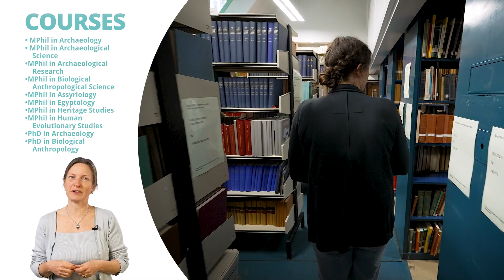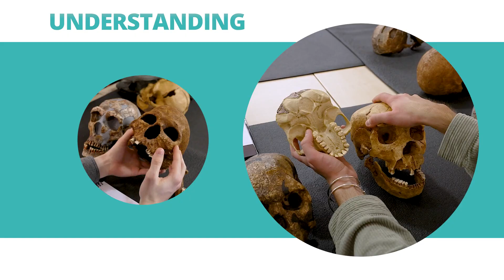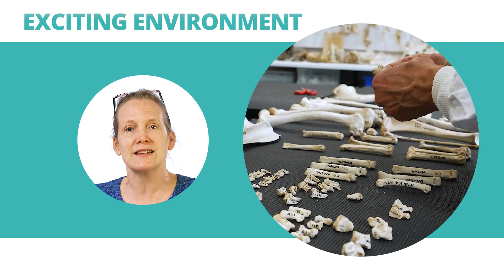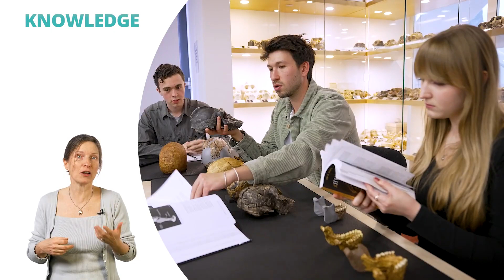Postgraduate Courses at the Department of Archaeology, University of Cambridge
Postgraduate students and staff talk about studying at the Department of Archaeology at the University of Cambridge. To find out more about these courses,

This video does not feature genuine human remains, instead casts are used.